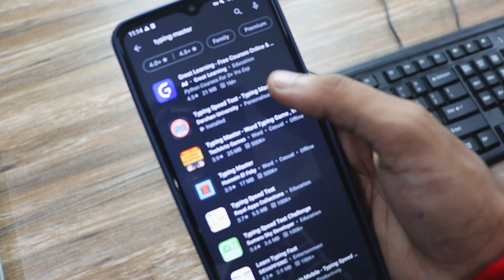How Important Is USB Hub | Choto Gadget Bada Damaka ! | Usage Of USB Hub In Daily Life !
Hey Dosto this video i will twll you How Important Is USB Hub and what are the usage of usb hub in our life so i hope you like it.

LINK : USB HUB